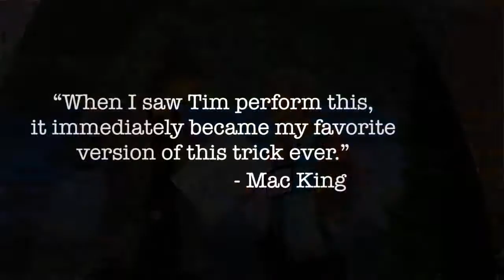Stretching The Truth Lite by Tim Gabrielson Trick